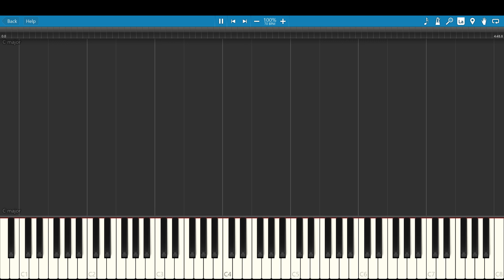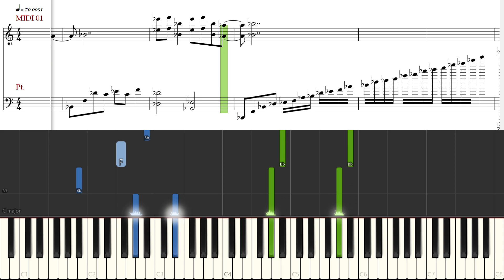[Piano Tutorial] Big Fish | 大魚 (Big Fish and Begonia | 大魚海棠) - Zhou Shen | 周深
How to play:
Song: Big Fish - 大魚 (Da Yu)
OST: Big Fish and Begonia  | 大魚海棠
By: Zhou Shen | 周深

Big Fish is used the Image Song of the Chinese Animated Film, Da Hai. Big Fish is sung by the Chinese singer, Charlie Zhou.

The plot of Da Hai: It is a world within our world, yet unseen by any human, and the beings here control time and tide and the changing of the seasons. On the day Chun turns sixteen, she is transformed into a dolphin to explore the human world. She is rescued from a vortex by a human boy at the cost of his own life. Chun is so moved by the boy's kindness and courage that she decides to give him life again. But to do this, she must protect the boy's soul, a tiny fish, and nurture it to grow. Through adventure and sacrifice, love grows, yet now she must release him back to the sea, back to life in the human world.

Hướng dẫn chơi piano
Bài hát:  Đại Ngư | 大魚
OST: Đại Ngư Hải Đường OST | 大魚海棠
Ca sĩ: Châu Thâm | 周深
o0o

CREDITS

o0o